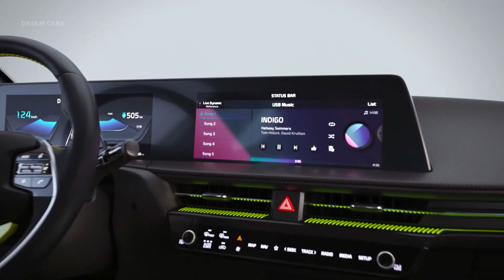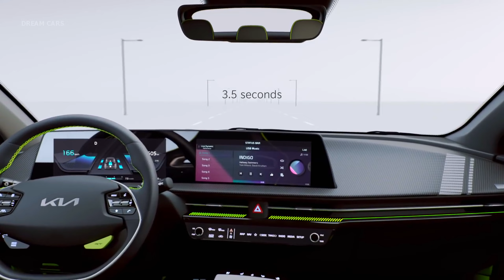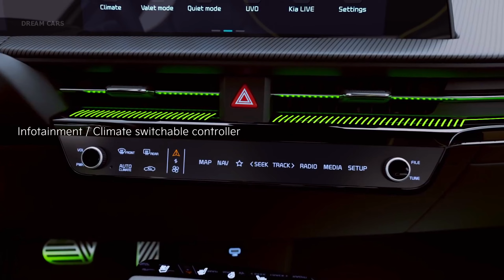2022 Kia EV6 GT - The Fastest KIA Ever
2022 Kia EV6 GT - Dream Cars
The new Kia EV6 brings long-range, zero-emissions power, 800V ultra-fast charging and distinctive styling to the crossover SUV market. The EV6 is Kia's first car to be based on the company's dedicated new platform for battery electric vehicles (BEVs). This pioneering crossover - the first dedicated BEV launched under the new Kia design philosophy 'Opposites United' - displays a future-oriented EV design characterised by high-tech details. It is powered exclusively by electric energy, with a choice of multiple long-range, zero-emissions powertrain configurations. The 800V charging capability means EV6 can go from 10 to 80 per cent battery charge in just 18 minutes, while the GT version, engineered to inspire consumers with exciting driving performance, can accelerate from 0-to-100km/h in 3.5 seconds with a top speed of 260km/h. The EV6 is the first dedicated BEV produced by Kia using the all-new Electric-Global Modular Platform (E-GMP), and forms the first part of Kia's transition to the new era of electrification under the new brand slogan, 'Movement that inspires'. It also begins the mid-to-long term strategy for BEVs, plug-in hybrid (PHEV) and hybrid electric (HEV) vehicles to make up 40 per cent of Kia's total sales by 2030, with an annual sales target of 1.6 million units for these eco-friendly models. As part of this, Kia aims to grow its BEV sales to 880,000 units in 2030 and become a top global seller. EV6 is the first of 11 new BEV models from Kia by 2026 - seven built on E-GMP architecture, and four derivative EVs based on existing models. The EV6 will be produced in South Korea. It will go on-sale in select global markets starting from the second half of 2021. The EV6 was designed under the brand's new design philosophy 'Opposites United', which takes inspiration from the contrasts found in nature and humanity. At the centre of the design philosophy is a new visual identity evoking positive forces and natural energy, with contrasting combinations of sharp stylistic elements and sculptural shapes. Designed to deliver something different in the crossover class, the GT version of the EV6 offers a distinctive, impactful exterior with high-tech features, as well as unprecedented levels of performance from a Kia electric vehicle. At the front, Kia's 'tiger face' has been re-interpreted for the digital era. Forming part of this 'Digital Tiger Face', daytime running lights display a sleek, modern appearance and include a 'sequential' dynamic light pattern. Below this, a low air intake visually widens the front of the car, accentuating its high-tech image. The side profile displays a crossover-inspired silhouette, which is modern, sleek and aerodynamic. A character line runs along the bottom of the doors, curving upwards towards the rear wheel arches to visually elongate the profile of the car. Designed in part to realise ultimate aerodynamic performance, the rear displays a sloping C-pillar with an integrated black glossy insert which appears to extend the window glass. Above this sits a prominent wing-type roof spoiler that channels air downwards towards a raised lower spoiler, which sits atop the car's unique rear light cluster.